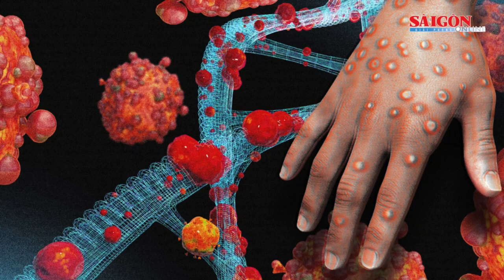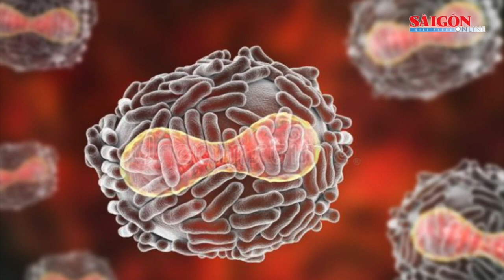TPHCM: Phát hiện thêm 1 trường hợp mắc bệnh đậu mùa khỉ | Tin nóng 20H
Bản tin nóng tối 1-10, có các thông tin đáng chú ý sau: TPHCM: Phát hiện thêm 1 trường hợp mắc bệnh đậu mùa khỉ; Vụ tai nạn giao thông trên Quốc lộ 20: Thêm một nạn nhân tử vong; Bão Koi nu rất mạnh, có thể vào Biển Đông; Một người mặc áo nhà tu chạy xe máy lạng lách, đánh nhau với người đi đường.